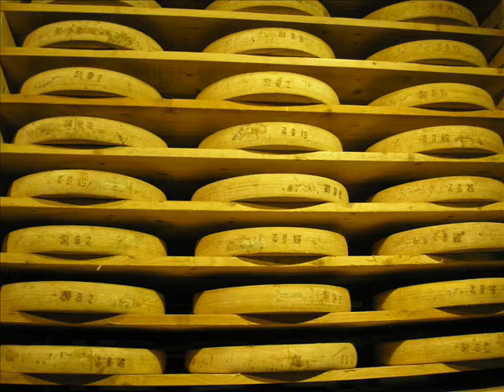Les retrouvailles de LEVIER 2010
L'intégral des retrouvailles de Levier club de camping-car bivouac